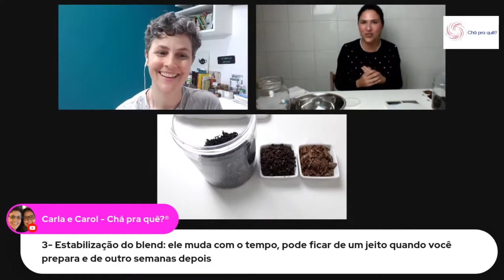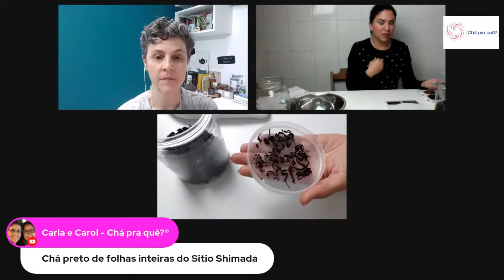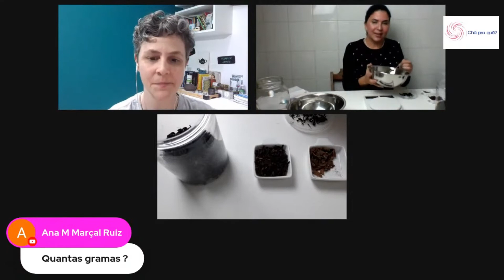Faça isso para criar uma mistura perfeita de chá com especiarias